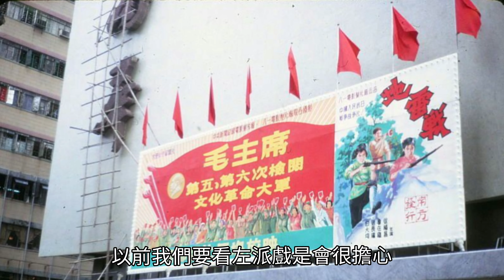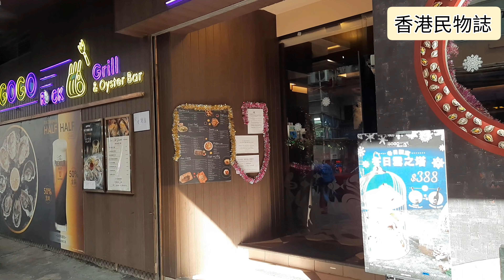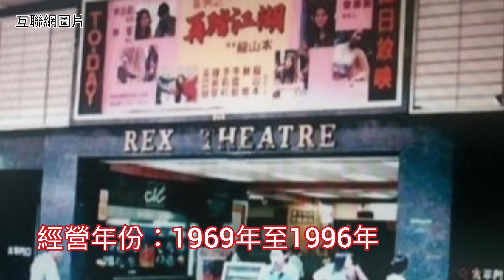社長掃街 | 尋找旺角消失的戲院（2）彌敦道以西篇 第一代百老匯戲院在這裏…… 【香港民物誌】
現時旺角百老匯戲院位於西洋菜街，相信大家都知道。其實這間百老匯戲院並非第一間，那麼第一代百老匯戲院在哪裏，今次旺角地膽彭志銘便帶大家去看看。
另外，他還會帶我們到麗斯戲院、南華戲院、文華戲院及豪華戲院的舊址，看看現時變成怎樣，與大家一起回憶電影業最光輝的時代。